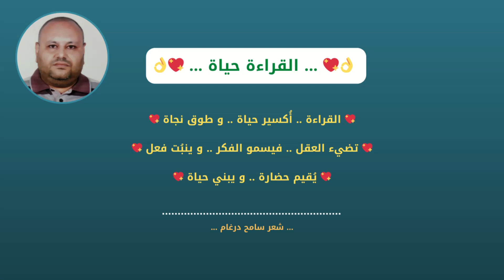القراءة حياة - شعر سامح درغام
للحصول علي كورساتي وفيديوهاتي التعليمية من خلال متجري علي Gumroad :
لدعم المحتوي الذي أقدمه .. يمكنك دعمي والتبرع للقناة :
أسعد دائماً بمتابعتك ودعمك .. كل الشكر لك.

سامح درغام